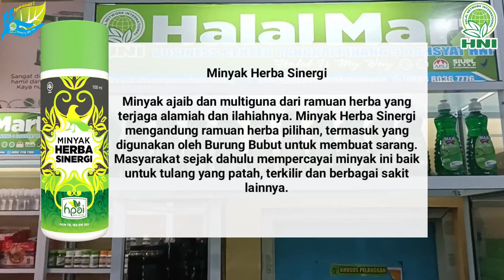WAJIB PUNYA MINYAK HERBA SINERGY(MHS)- HNI MINYAK P3K BERAGAM MANFAAT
BUSINESS CENTER PANGKALPINANG 5

Minyak Herba Sinergi

Minyak ajaib dan multiguna dari ramuan herba yang terjaga alamiah dan ilahiahnya. Minyak Herba Sinergi mengandung ramuan herba pilihan, termasuk yang digunakan oleh Burung Bubut untuk membuat sarang. Masyarakat sejak dahulu mempercayai minyak ini baik untuk tulang yang patah, terkilir dan berbagai sakit lainnya.

MANFAAT & KEGUNAAN :

Patah tulang: Minyak dipanaskan dan dioleskan di bagian yang patah, lalu dibalut kain.

Wasir / ambeien: Oleskan dibagian anus yang keluar

Darah tinggi dan lumpuh (stroke): Panaskan minyak ini, oleskan di bagian tengkuk dan bagian tubuh yang sakit.

Untuk urut/pijat/gosok: Minyak ini sangat sesuai untuk urut karena tidak merusak syaraf kulit.

Gigitan serangga (lipan, tawon, dan sejenisnya): Ambil kapas dan basahi dengan minyak ini, lalu tempelkan di bagian yang luka.

Luka-luka kecil: Ambil kapas dan basahi dengan minyak ini, lalu ditempelkan dibagian yang luka.

Terkena air panas, luka bakar: Oleskan perlahan di bagian yang sakit, dan minyaki terus agar tidak melembung.

Diare (keracunan makanan): Minum setengah sendok bersama air hangat.

Perut buncit: Panaskan minyak ini lalu diurut perlahan di perut berulang kali secara berputar.

Kembung perut (anak kecil): Minyak ini dipanaskan, oleskan pada daun sirih dan ditempelkan pada perut anak.

Asthma (anak kecil): Minum minyak ini setengah sendok kecil pada waktu malam sebelum tidur, serta oleskan pada bagian dada kemudian diselimuti.

Bayi yang menangis waktu malam: Minyak dioleskan pada bagian atas kening bayi.

Anak sering kencing diwaktu malam: Dioleskan di ari-ari/pusar sebelum tidur disamping minum Madu Premium atau Multiflora

Wanita menopause: Menghilangkan rasa sakit sewaktu ‘bersama’ suami (dengan cara diolesi)

Wilayah 1-2 : Rp 45.000 | Kode : 28/10
Wilayah 3 : Rp 50.000 | Kode : 32/10
Wilayah 4 : Rp 56.000 | Kode : 46/10